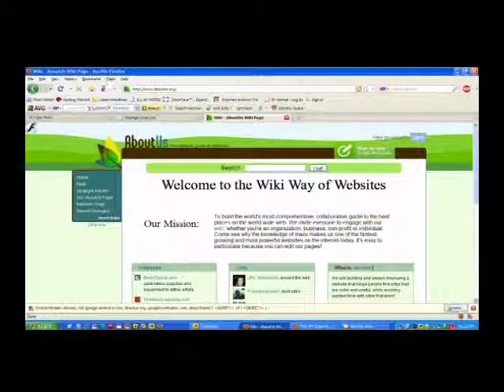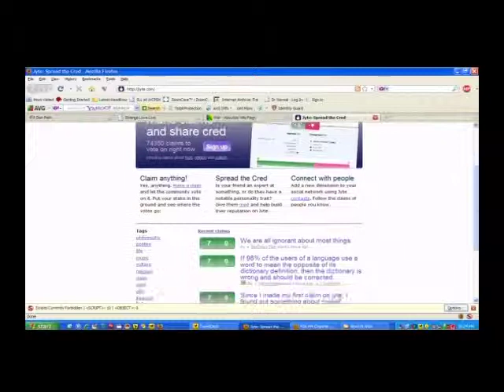StrangeLove Episode 161 - The Return of Don Park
February 23, 2010: “Return of Don Park”

Friday night we were joined in SLL studio by Don Park, better known to many of you as @donpdonp.  He gave us a rundown on what he’s doing on Jyte for AboutUs and then got us up to date on some interesting developments in the Portland Android scene and a few apps he’s working on (Specifically Swip Swap and Taplister) before scaring the hell out of Cami with talk of barely there feeling shoes and foot high-fives. Plus the rise and fall of twitter in Don’s life and why he thinks Google Buzz will take over!

Oh and he may have mentioned a little film project by the name of Solid Liquid Air.

Check out the show to find out more!

Host: @CamiKaos
Producer/Co-Host: @drnormal